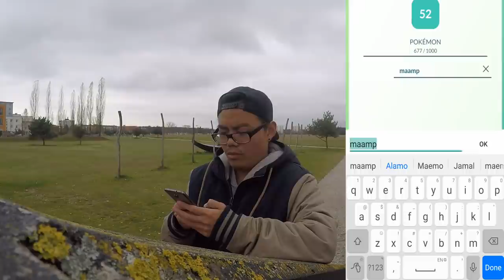3er Solo Raid PORYGON & WootBox Opening - coole Überraschungen! Pokemon Go!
euda heute eine echt coole Box zugeschickt bekommen von WootBox [SPONSORED]
ausserdem bekämpfe ich einen der neuen 3er Raids alleine
Porygon ist voll schwach - echt keine Herausforderung
meine 100% Machomeis die ich für den Despotar Duo Raid Versuch gemaxed habe regeln das
habt ihr schon einen versuch gegen Porygon gewagt?
und Like für die krasse Attack on Titan Tasse :)
schauts vorbei und danke für jegliche Unterstützung